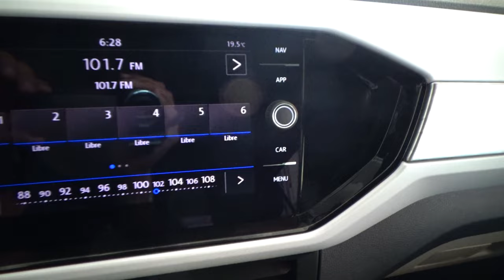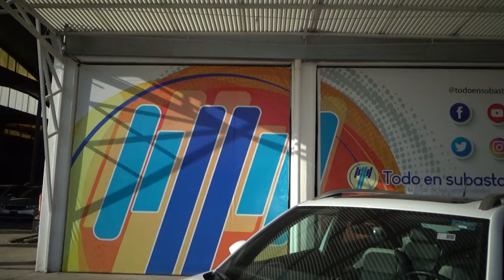Volkswagen / T-Cross / 2020 - 11880